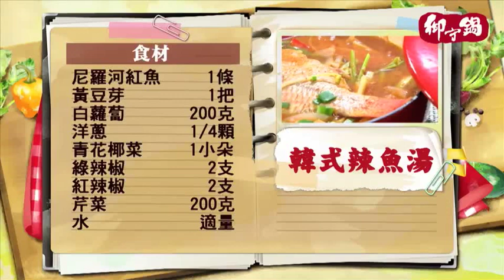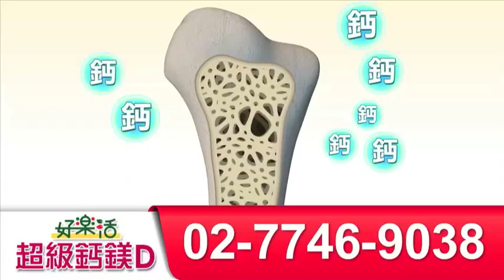《觀觀來上菜》御守鍋 韓式辣魚湯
✨好樂活超級鈣鎂D✨
補鈣更要保鈣
聰明保養獨家→滿10盒贈2盒
下殺只要$5,000
(限時優惠詳情請見官網)
◆嚴選德國檸檬酸鈣
◆鈣鎂黃金比例2:1
◆獨家超微細粉末，即溶好吸收
◆添加維生素K2，D3，C與酪蛋白磷酸胜肽，多重輔助鈣吸收
◆每個月的保養就選好樂活準沒錯